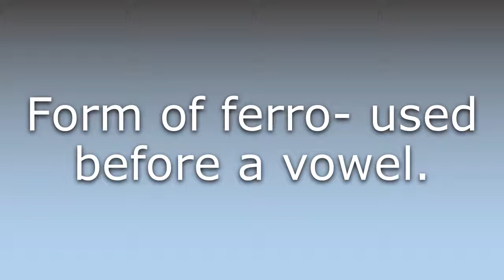What does Ferr- mean?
What does Ferr- mean in English? Learn the meaning of the word Ferr-! How to Pronounce Ferr-. Expand your vocabulary, learn words.